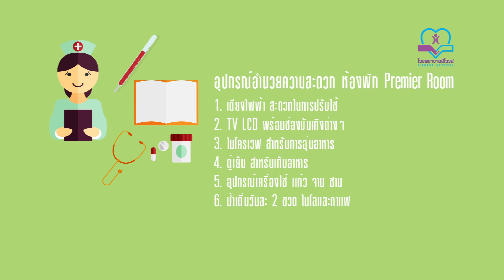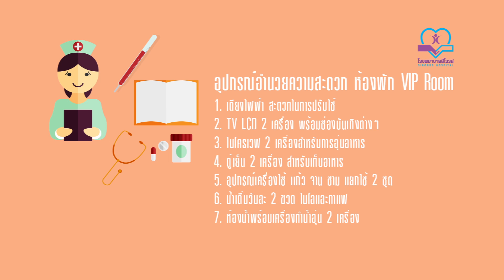Present Room @Siroros Hospital